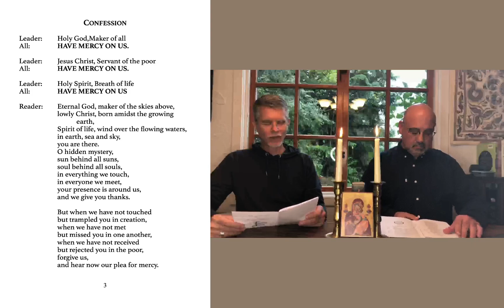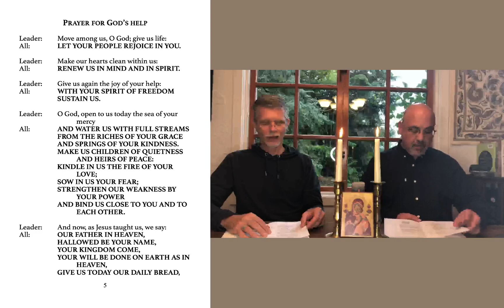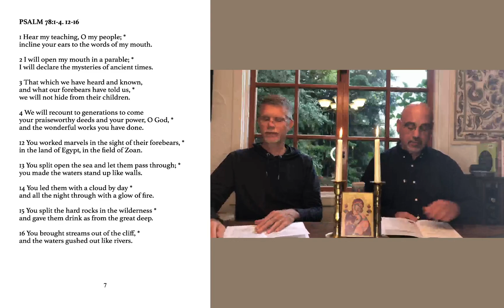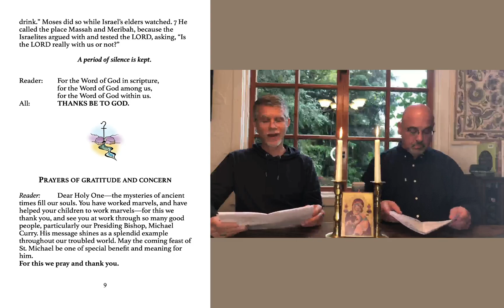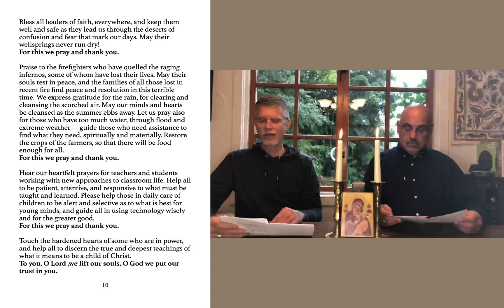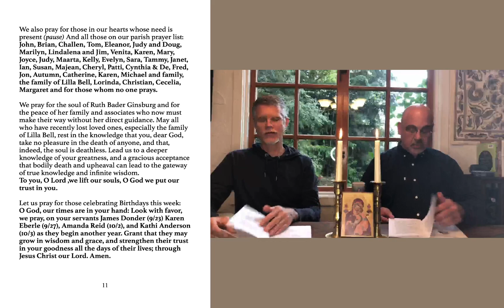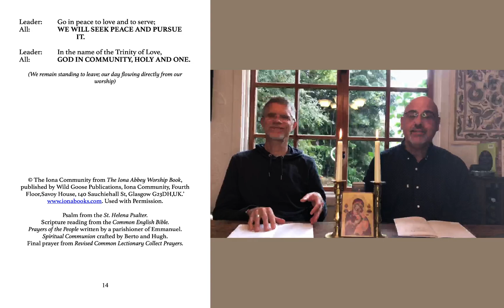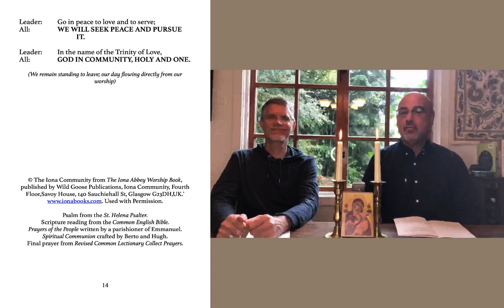Morning Devotion September 27, 2020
Join Fr.Berto and Fr. Hugh for a short morning prayer service from their home, using the Iona Book of Worship.